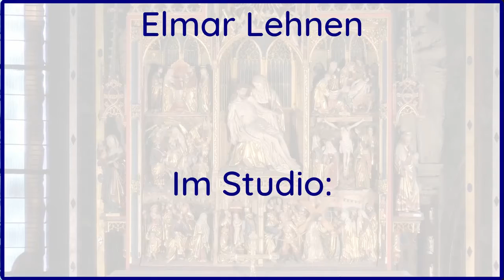Zeitpunkt Trost vom 05. Mai 2020 mit Pfarrerin Karin Dembek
Diesmal betet Pfarrerin Dembek Psalm 66: Ein Danklied für Gottes Hilfe
B.Lehnen und A.Rossmann singen "Segenszeiten" von B.Rütten